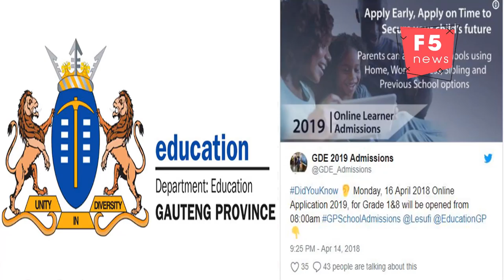Gauteng Education Dept Promises No Glitches For 2019 Online Applications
JOHANNESBURG - The Gauteng Education Department will go live with its 2019 online application system for grade one and eight pupils on Monday.
The online portal saw problems in 2016, but the process was a lot smoother last year.
The department's Steve Mabona says applications will close at the end of May.
“We have enhanced the system. We’ll be able to have 30 hits per second which means parents won’t have technical glitches.”